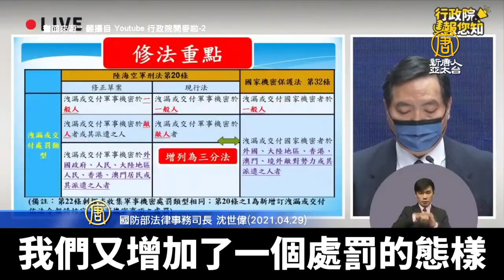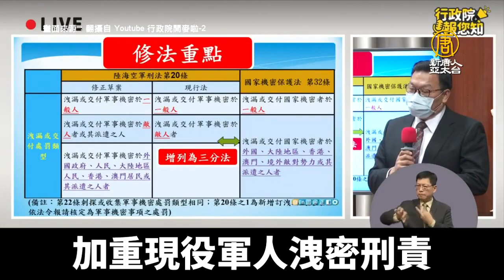回看台灣史上最大共諜案 潛伏22年海空將領淪陷｜@ChinaBreakingNewsTV ｜20210917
在台灣共諜案層出不窮，被稱為台灣最大共諜案的幕後主嫌謝錫璋，潛伏在台灣長達22年，奉中共中央情工系統命令來台發展共諜組織，在高雄陸續滲透海軍上校、中校軍官，還在北部吸收空軍高官。